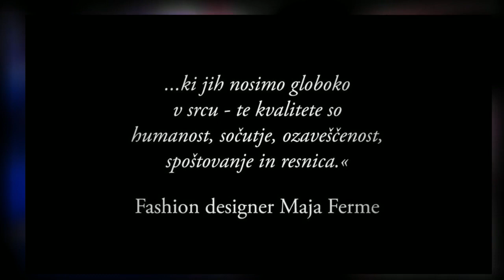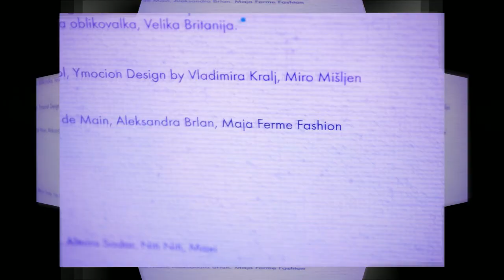Janez Kotar Photography - Maja Ferme - Fashion Week